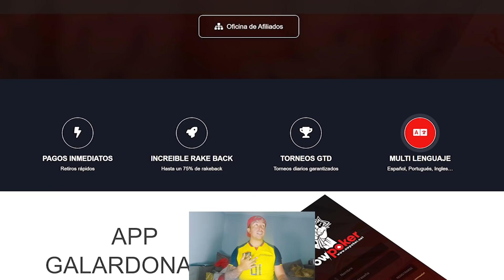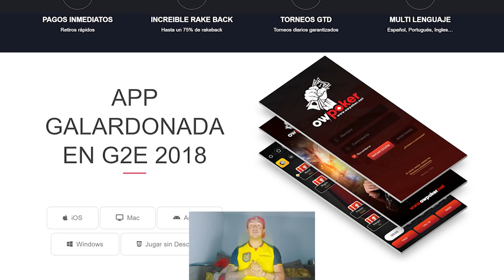NOS GANÓ UN EQUIPO CHICO! EL POLLO VIGNOLO MAL PERDEDOR BARCELONA 3 VÉLEZ 1| EL ADIOS CASTILLO N BSC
Regístrate gratis OWPOKER y te regalo 5 dólares para jugar